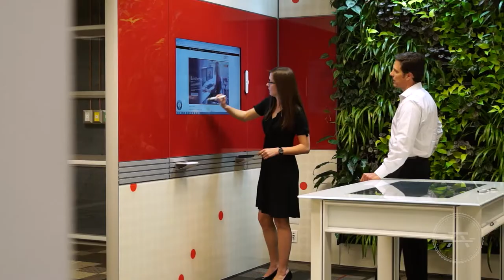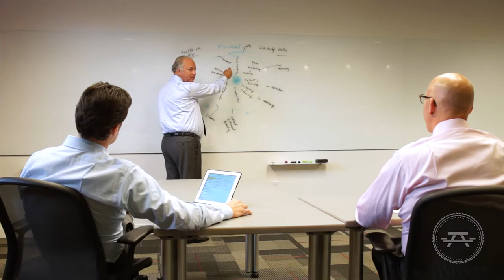CBI Press Release